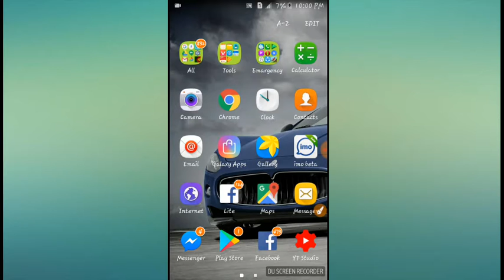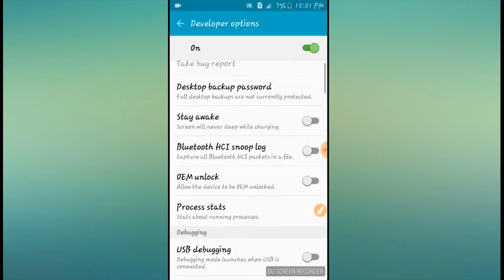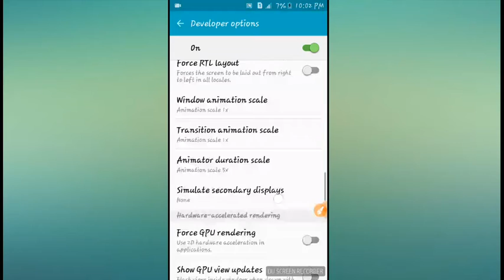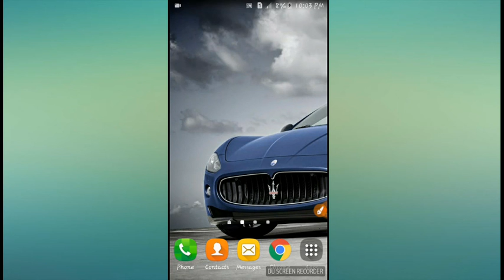আপনার এন্ড্রয়েড ফোনের গোপন সেটিং। কেউ জানেনা। Your Android Phone Secret Settings।